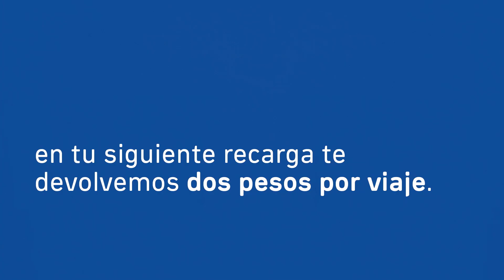Boleto a $29 todo el año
El boleto costará $29 todo el año a quienes realicen 40 o más viajes con la tarjeta STM común.

Se les devolverá $2 por viaje. El beneficio comenzará a regir a partir del 10 de febrero.